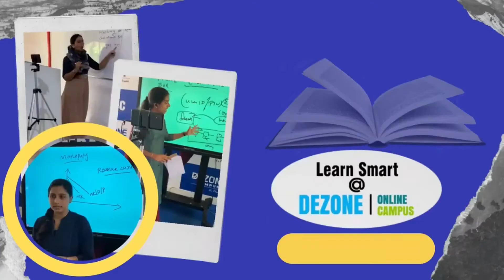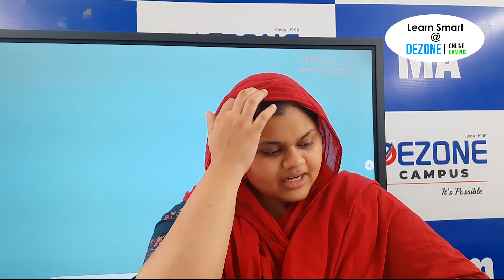NIOS SSLC ENGLISH CHAPTER 17 PART 1